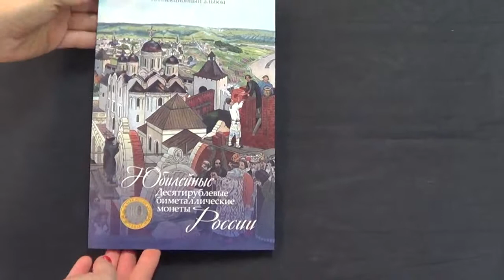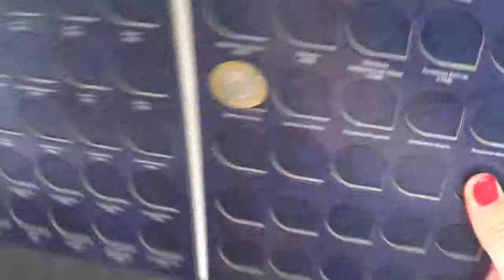Folder for all russian bimetallic 10 roubles